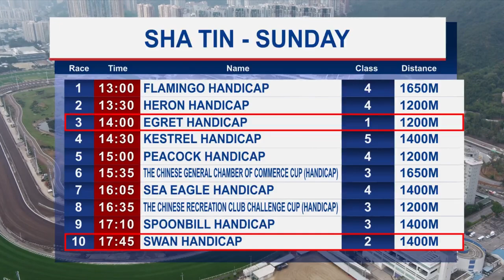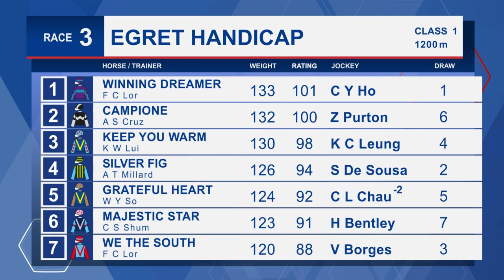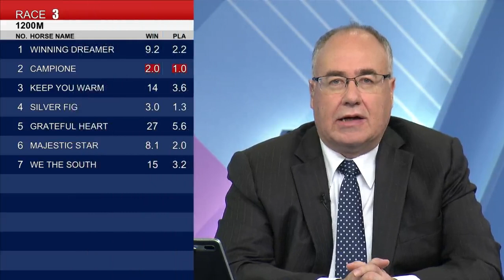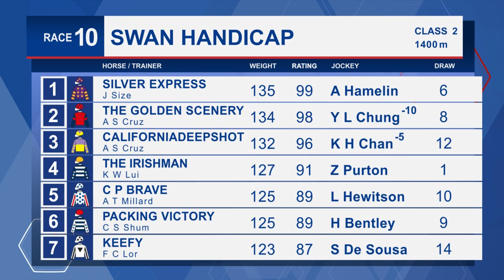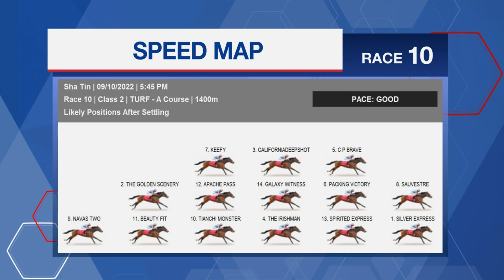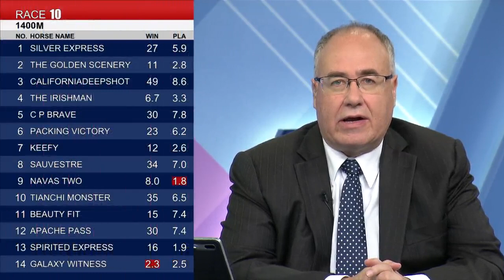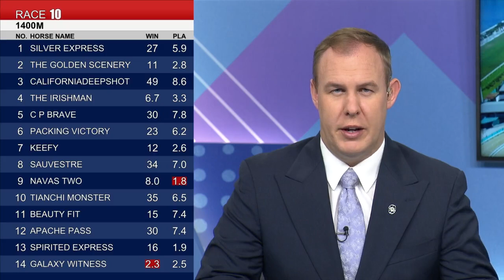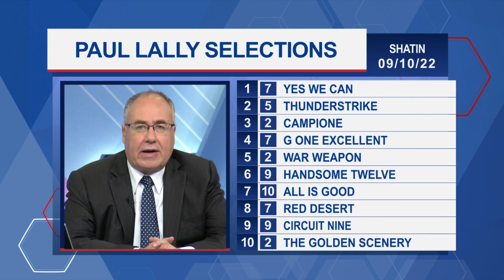[Racing To Win] 22/23 #09 Sha Tin (9 October)